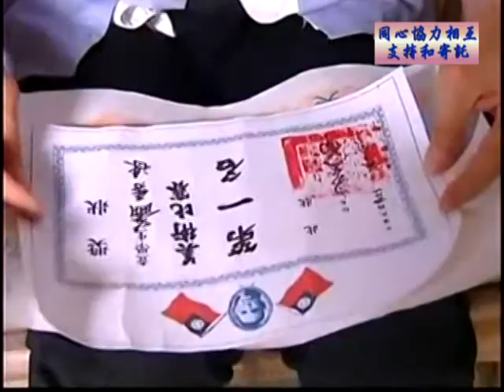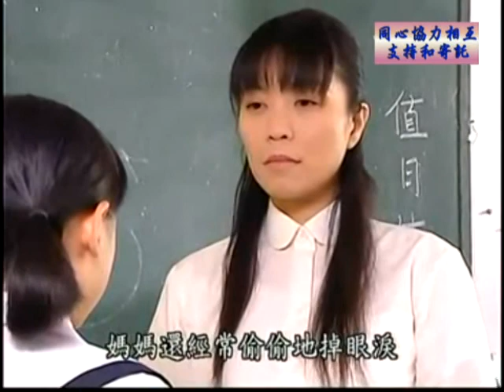台影-同心協力相互支持和寄託-1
面臨最艱難時期，意志垂喪之時，信念及負責的心態，來自家庭，他是我們個人的信仰中心。人生逢不如意十之八九，一時的失落是難以避免從高而落，一時間的適應，絕非一般人所能體會，家庭的支持和信賴，方是原動力的啟發，這時也許即可體會諺語的可貴之處，智慧來自失敗的經驗，傳承來自先人的啟發，這就我們為何有共同的記憶，來趟台灣電影文化城，勾勒我們對背景的省思，值得你一探的情境。